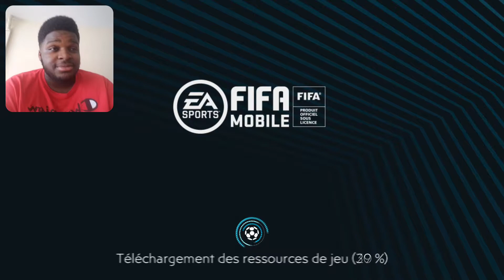CARNIBALL-I GOING TO EITHER 88 OVR SAINT-MAXIMIN OR 93 OVR KEPA- FIFA MOBILE 20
ill end up with either one. eventually

Intro
New effects :) | Template#21 Free To Use.
by CJ39Fx
Outro
Epic Colorful Outro #8
created by CresentXR